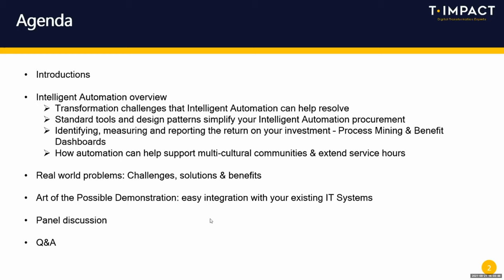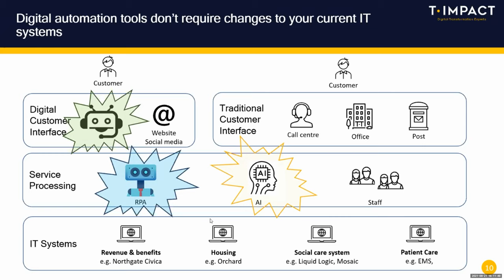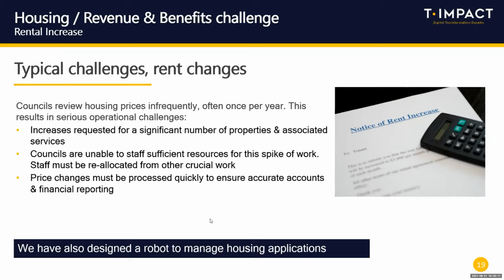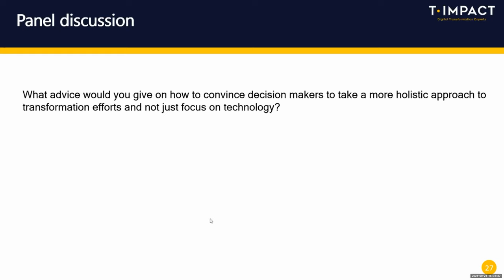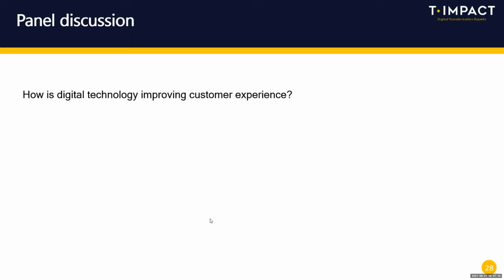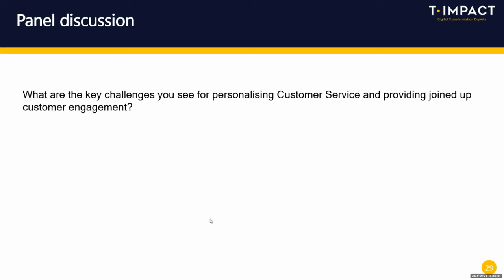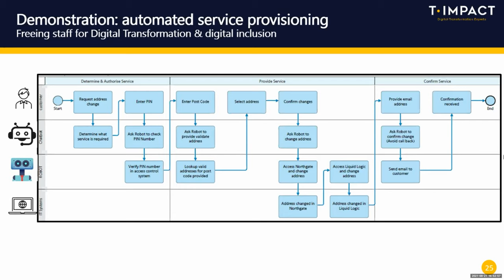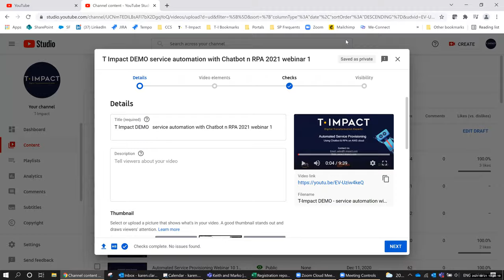Smart Procurement - Intelligent Automation without risk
Through real stories about real projects, learn how colleagues in Local Authorities, the NHS, Healthcare and Housing Associations have overcome obstacles to deliver success.  Using real-life case studies, understand how they achieved rapid returns on Intelligent Automation investment.